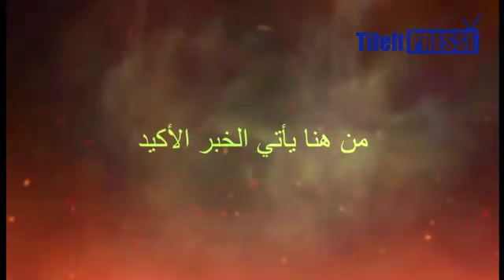تصريح عصام بوغو لاعب فريق سيدي مومن للكرة الحديدية الفائز بكأس العرش 2017